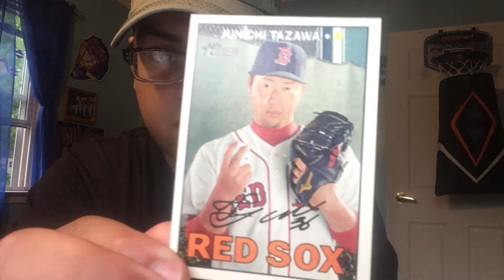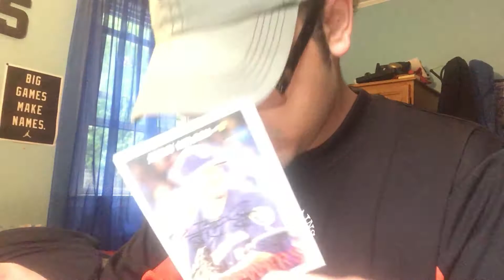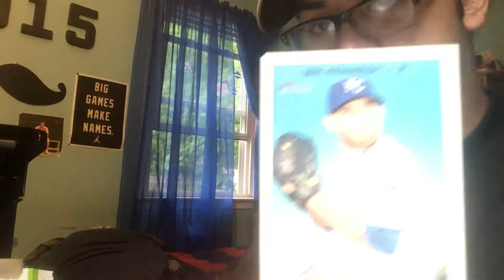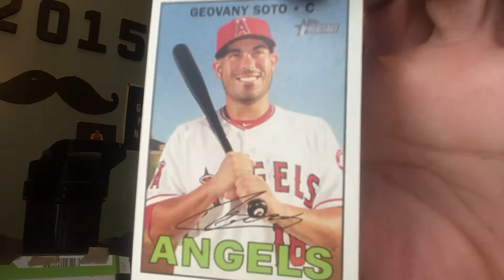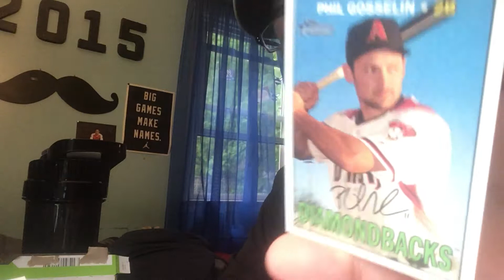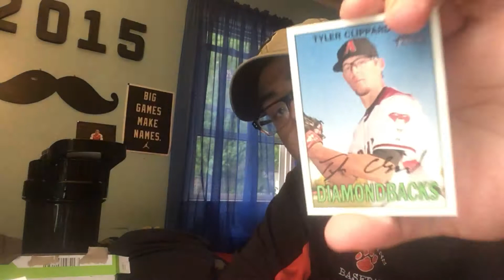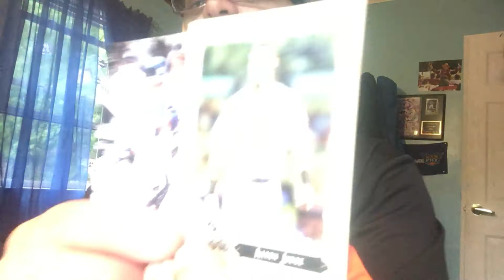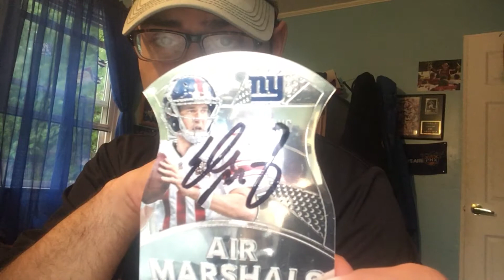2016 heritage high number baseball box break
I hope you guys has a good day and a save one may god help you with your struggles